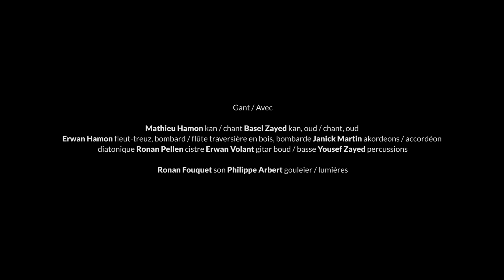KHAROUB - Hamon Martin Quintet & Basel Zayed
Création Bretagne / Palestine
Après un temps de répétition et de création à Amzer Nevez, Mathieu Hamon (chant), Basel Zayed (chant, oud), Erwan Hamon (bombarde, flûte traversière en bois), Janick Martin (accordéon), Ronan Pellen (cistre), Erwan Volant (basse) et Yousef Zayed (percussions) présentent :

KHAROUB
ou la rencontre de l’un des groupes les plus créatifs de la musique bretonne d’aujourd’hui avec le chanteur palestinien Basel Zayed et son frère percussionniste Yousef. Ils se sont rencontrés en 2014 à Jérusalem et ont souhaité croiser leurs expressions. Musique populaire du pays de Redon et de Cisjordanie, reprises de Fairuz, Oum Kalthoum, textes originaux écrits par Sylvain GirO et Denis Flageul. Ici se racontent en français et en arabe la résistance, la lutte, le partage et le vol. Ici se dit aussi en tissage les émotions universelles, les joies et les peines, l’amour et la mort. Et les rondes bretonnes deviennent un miroir de la dabké arabe…

Titre : "Ala Dal’ouna / Songe »
(Auteurs : Trad - Sylvain Girault / Arrangements : Hamon Martin Quintet, Basel Zayed, Yousef Zayed)

Filmé le 11 octobre 2016 au Centre Amzer Nevez par Youenn Chapalain.
Son : Ronan Fouquet / Lumières : Philippe Arbert

Kharoub est un spectacle produit par À la Zim ! Muzik
Coproduit par Le Canal - Théâtre du Pays de Redon et Amzer Nevez - Ploemeur

Coproduit par Le Canal - Théâtre du Pays de Redon et Amzer Nevez – Ploemeur et avec le soutien de la  Drac Pays de la Loire, de la Région Pays de la Loire, du Département de Loire Atlantique, de l’Adami et de la Spedidam.

Amzer Nevez reçoit le soutien de la Région Bretagne, Drac Bretagne, Conseil Départemental du Morbihan et de la Ville de Ploemeur.